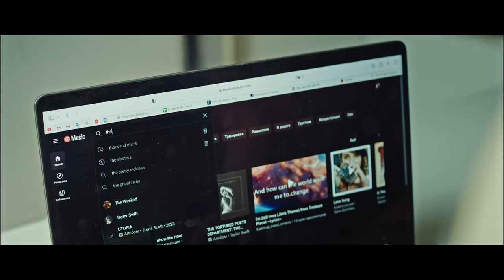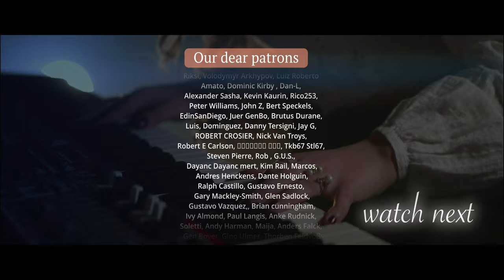A Day in the Life of Anna | Behind the Music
Hi our dear Friends, Fans and Followers!

We thought it would be fun to give you a closer look at our lives beyond the music. In such videos, we’re taking you along for a day in our lives! You'll get to see what we’re up to, how we spend our time, and a glimpse into our routine outside of performing. In this video, we’re taking you along for a day in Anna's life!